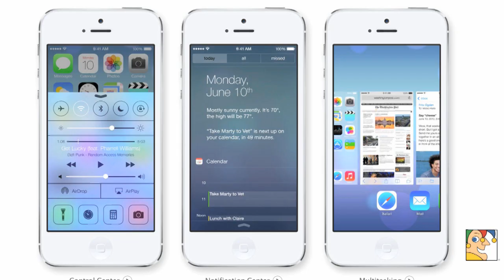Facebook, Zynga & Baidu Report Earnings, Spark Debate | Tech Weekly - July 26, Part 2 of 2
Motley Fool analysts Eric Bleeker, CFA, and Evan Niu, CFA, focus on earnings in this second segment of Tech Weekly, July 26.
To watch the first segment, which looks at Apple's quarter, tablet dominance and the Google Chromecast,

In this video, the discussion starts off with Facebook and mobile, then at 4:25 moves on to Zynga and the question of just how long the train-wreck can continue.

At the 7:42 mark, the guys look at Baidu, which put up solid growth in its mobile business despite competitive threats from Qihoo 360 getting into search in China. The company is able to follow in Google's footsteps in numerous ways, including piggybacking off of Android's runaway success, and investors are loving every bit of it. Evan and Eric discuss Baidu's strong quarter and how the company looks positioned for the long haul.

At 10:25, the topic turns to Apple and whether it's a friend or foe to the video game industry.